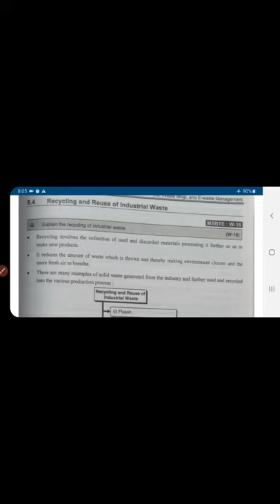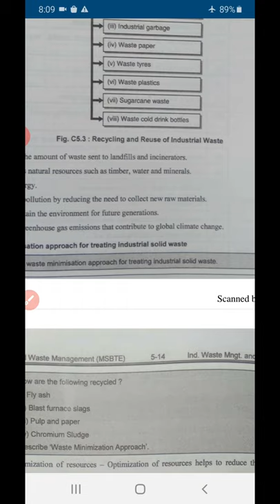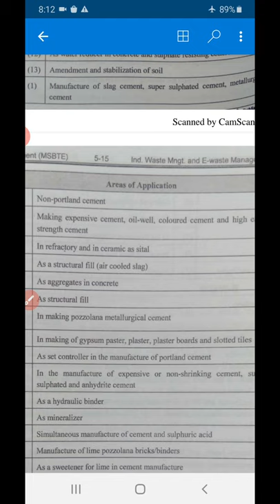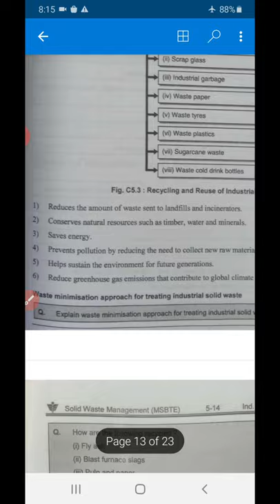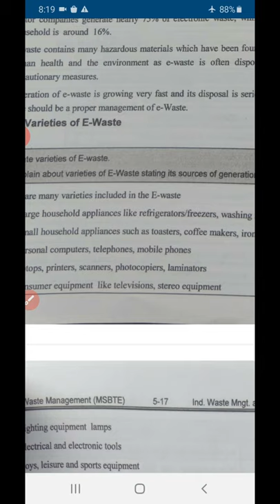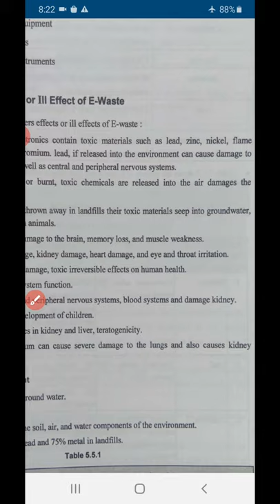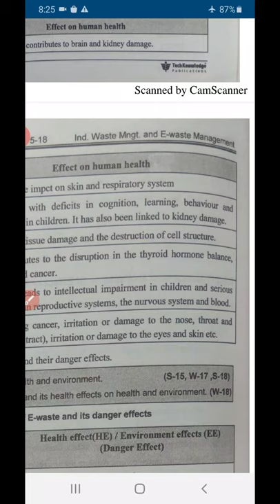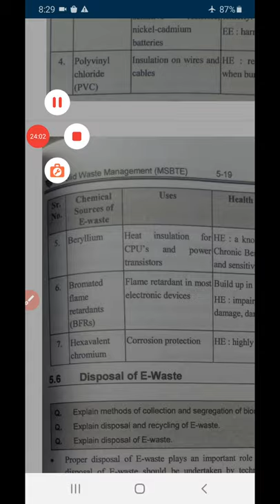Industrial Waste and E-Waste(SWM)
Recyclingof industrial waste, Varieties ofE waste,Dangers of E waste.